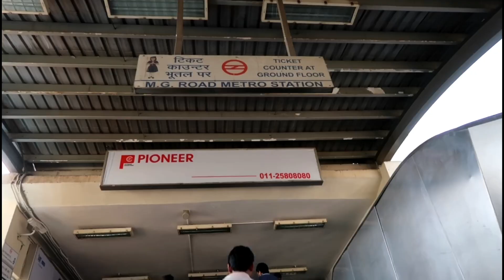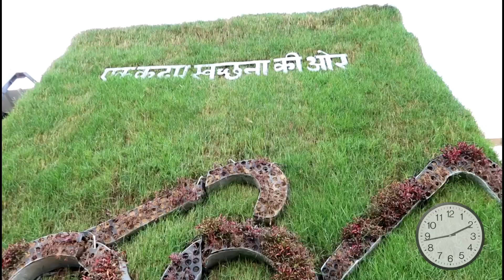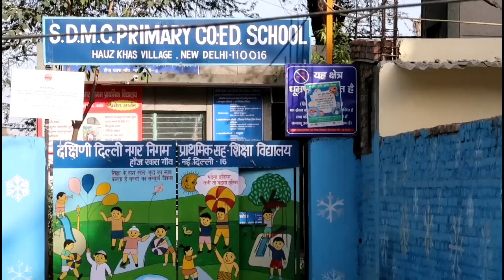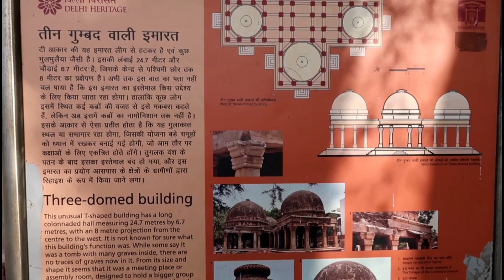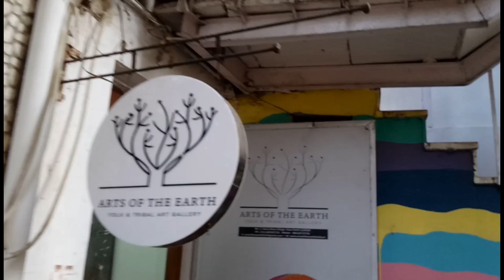Awesome place for selfie best travel place in New Delhi HKV vlog Hauz Khas social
Hi friends

Watch my this video for What she says to me at best travel place in New Delhi HKV vlog Huj Khas social Hauz Khas social . Hauz khas village new delhi travel place tour vlog top vlogger by canon g7x mark 2 camera vlog. Best part with girls disco in hauz khas village new delhi night out.